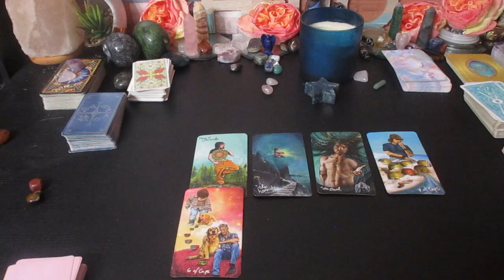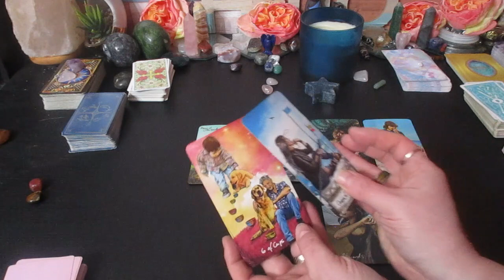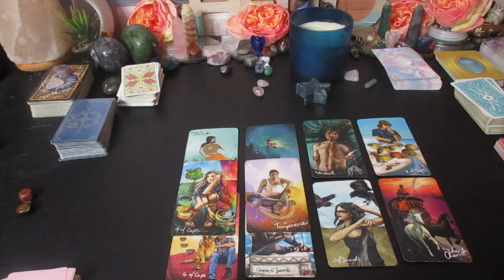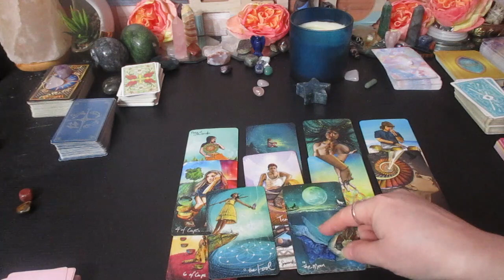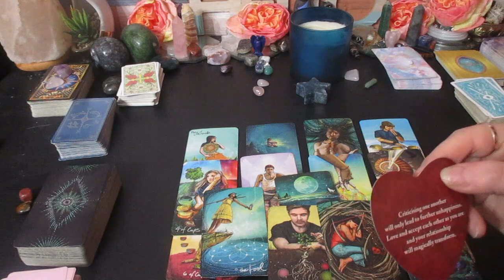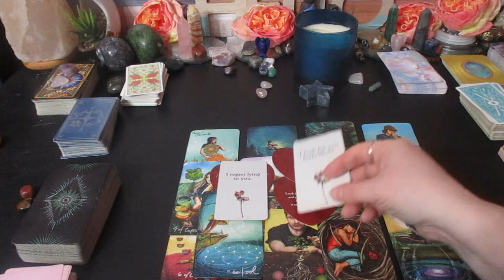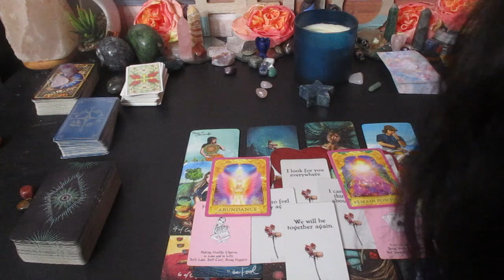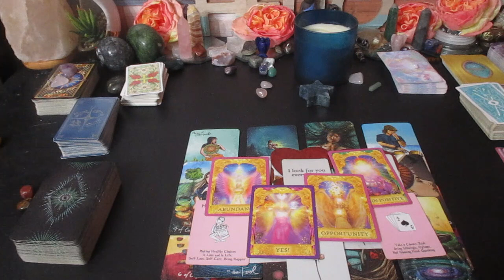❤️‍🔥CAPRICORN LOVE ♑ This Is A Soulmate wanting to Tell U How much They Love U. 🫶March Love Reading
Much love!
~Renee G